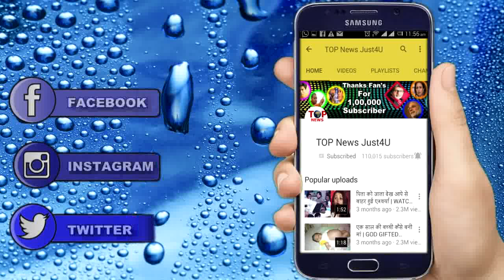YRKKH || RISHTON KA… || 19 AUG || SPECIAL UPDATES FOR STAR PLUS FANS || MUST WATCH